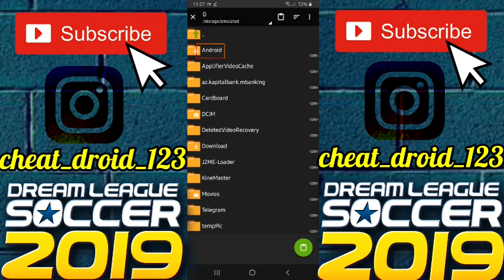How To Create South Africa National Team FC U23 21-22 Team In Dream League Soccer 2019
Welcome Everyone To Our channel CheatDroid.This Video Is About How To Create South Africa National Team FC U23 21-22 Team kits logo players In Dream League Soccer 2019 Full tutorial with Android and IOS Gameplay.

___________________________________       South Africa National Team FC U23 21-22 Team Players, logo and kits also data files